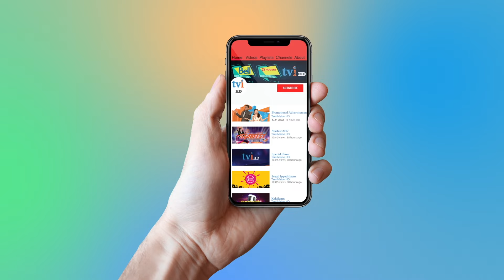Irumbu Manithan - Official Trailer | Santhosh Prathap, Archana | Disney | Joseph Baby | K.S.Manoj